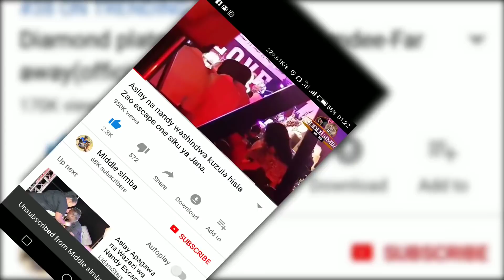Vinu vyanuka! BABA LEVO amshambulia VUNJABEI bila woga "Acha dharau,usijipe umungu,unaanza kufa..."